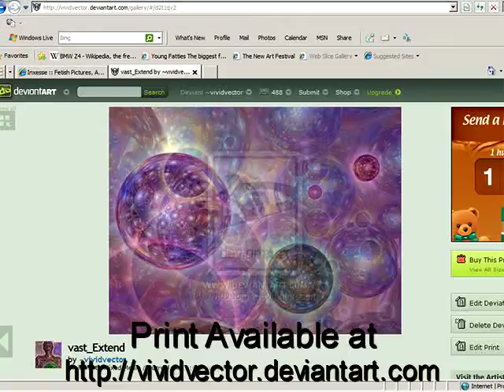Vast_Extend.mov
-True space 5
-Photoshope CS 3
-MAGIX Movie Edit Pro
-MAGIX Music Maker 11 delux
-walk on a rainy day